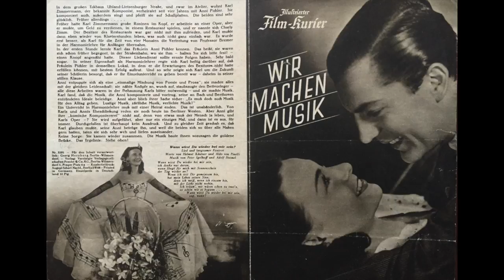Langsamer Fox und Pfeiflied - ILSE WERNER - PETER IGELHOFF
Langsamer Fox und Pfeiflied (Steimel/Igelhoff)
ILSE WERNER - PETER IGELHOFF (whistle),
Film-Orchester Dirigent ADOLF STEIMEL
Mx: 1995 GS 9D, POLYDOR 57280 GM
Berlin, ca. Oktober 1942, Umschnitt: 05. November 1942

gefilterte Digitalisierung (SHURE DM-103, .0028x.0009 stylus)
Die POLYDOR 57000-Serie weist zwischen regulären Unterhaltungsmusiken auch skurrile Original-Filmton-Aufnahmen auf, die eindeutig von vorgefertigten Playback-Tonbändern umgeschnitten wurden. Teilweise sind Musikteile auf Schallplatte aufgetaucht, die im dazu passenden Film überhaupt nicht vorhanden sind, in der Regel fehlen Neben- und Handlungsgeräusche wie Dialoge, Tanzschritte, Applaus etc.

Bei dieser Aufnahme pfeifen ILSE WERNER und PETER IGELHOFF im Duett, die Playbackmusik wurde in einer Szene mit ILSE WERNER und GEORG THOMALLA eingesetzt und während des Breaks im b-Teil sind im Film Stepschritte zu hören. Um die Platte auszufüllen, wurde die Sequenz einfach verdoppelt, das Tonband als Kopie noch einmal herangeschnitten.